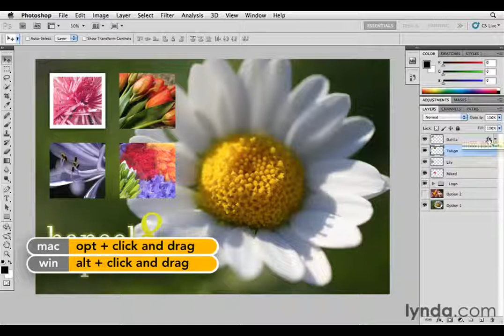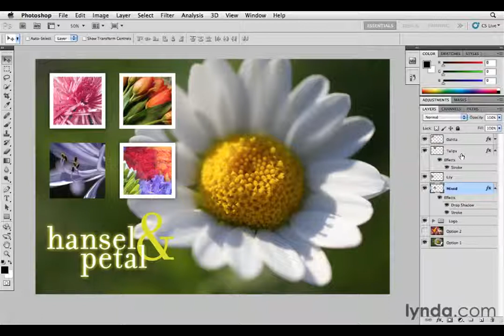Photoshop CS5 Tutorials-23 Essential Layer Effects and Styles 4. Copy Effects